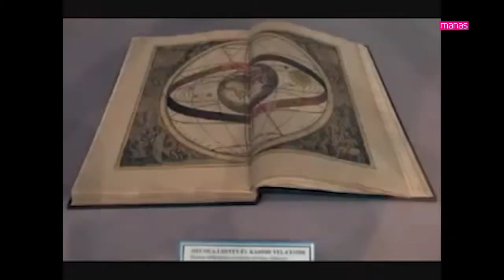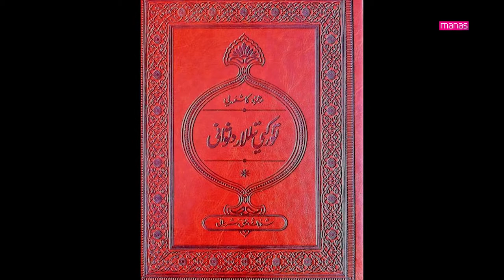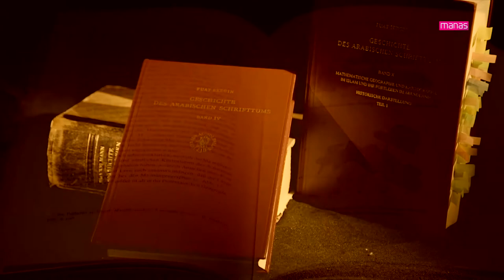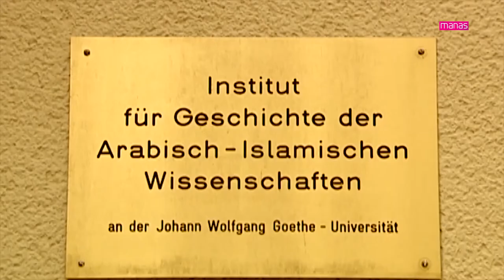ЧЫГЫШ ААЛЫМДАРЫ 1-бөлүмү